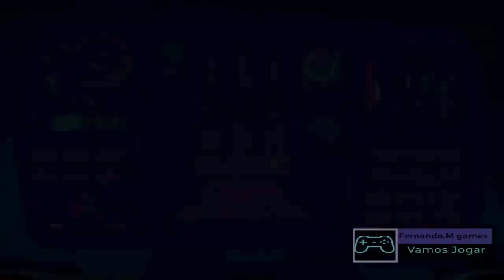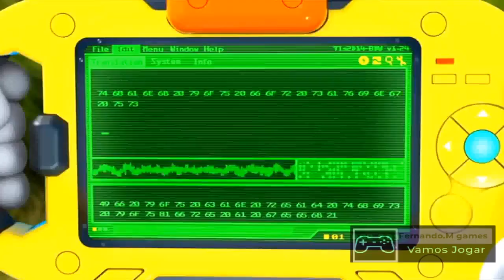Sonic Colors wii Game play convertido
Sejam bem vindos desde ja agradecendo ,Deus abençoe.💚💚💚